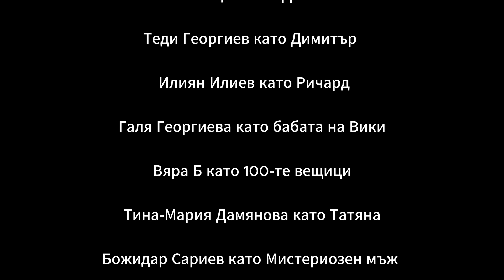Вампирите От Норич: ЕПИЗОД 8 (ФИНАЛЪТ)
АБОНИРАЙ СЕ, ЗА ДА НЕ ИЗПУСНЕШ СЛЕДВАЩИЯ КЛИП!

Режисьор и сценарист - Боби Цанков
Монтаж - Лина Соколова